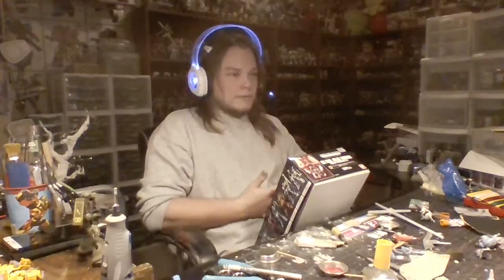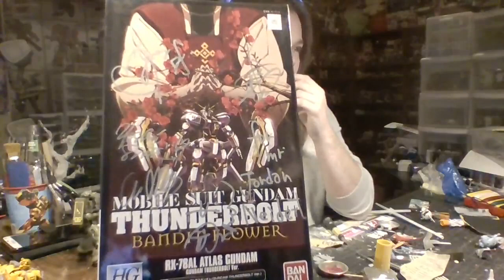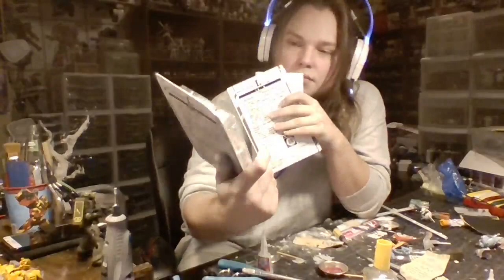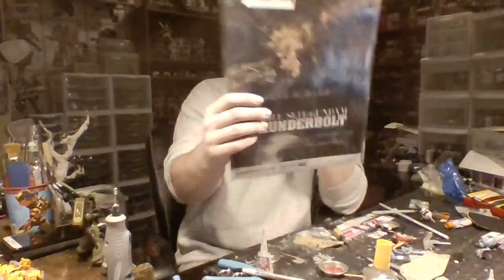Random Stream - GBWC 2018, Tested Coverage, etc